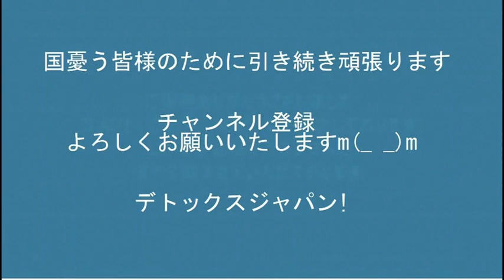TBSによるウクライナ難民女性貞操の危機続報、初手から3○を迫る高レベルのアレだった模様20220608